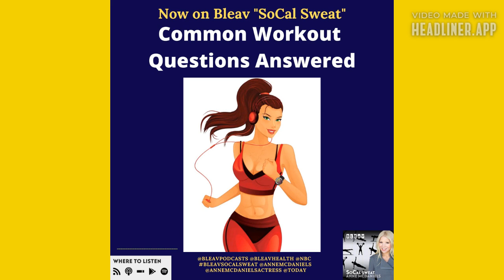Common Workout Questions Answered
So many people judge their workouts on calories burned, but any type of exercise is effective. It's important to do what you love and unless your main goal is to lose weight, calories are not the "end all be all." This episode will break down some of the most common questions in the realm of workouts.

IMDB : Anne McDaniels

Clubhouse: @annemcdaniels

Clubhouse: @annemcdaniels

Photo Credit: Vector Stock Images

Sources: Brainy Dose

When you've been enjoying your weekend, and are then faced the cold, harsh reality of Sunday night signaling the long, dreaded workweek...this is the Sunday Scaries or Sunday Sads! The tips in this episode will help make it just a bit more bearable for a NON-manic Monday.

IMDB : Anne McDaniels

Clubhouse: @annemcdaniels

Clubhouse: @annemcdaniels

IMDB : Anne McDaniels

Clubhouse: @annemcdaniels

Clubhouse: @annemcdaniels

Sources: Brainy Dose

IMDB : Anne McDaniels

Clubhouse: @annemcdaniels

Clubhouse: @annemcdaniels

Sources: Today; NBC; Coach & Trainer Stephanie Mansour